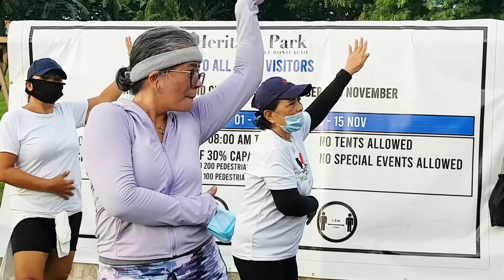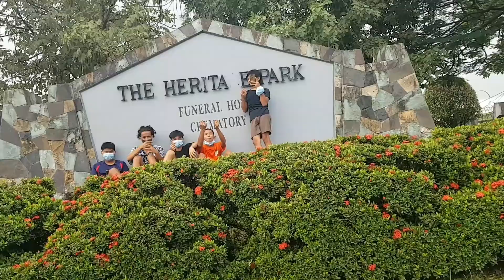heritage park taguig dinadagsa ng tao